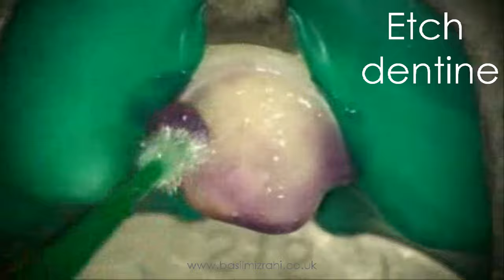Dr Basil Mizrahi: Bonding of All Ceramic Crowns video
Resin bonding of Emax crowns under rubber dam. Carried out and filmed under Zeiss Pico microscope.
Procedure carried out by Dr Basil Mizrahi, Specialist in Prosthodontist and Restorative Dentistry and Director at Mizrahi Dental Teaching.